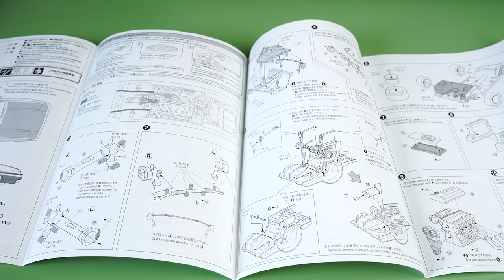Initial D Toyota AE86 TRUENO Model Car Full Build | Aoshima | Step by Step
I made a scale model of the classic car from Initial D,Toyota AE86. The paint isn't very perfect, but i tried my best.

00:10 Unboxing & Preparing
03:25 Body Perparing
07:47 Body Painting
12:37 Wet Sanding & Polishing
13:52 Window Edges
14:42 Engine
17:28 Interior
20:33 Chassis
24:15 Final Assembly
26:00 Finish